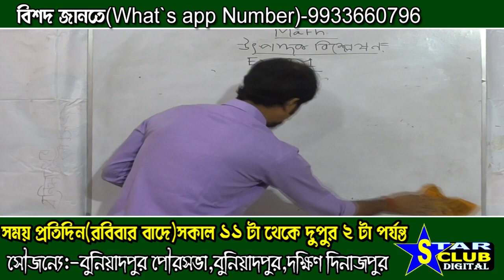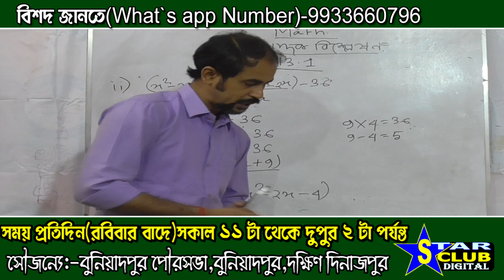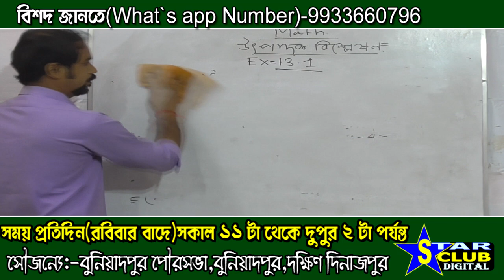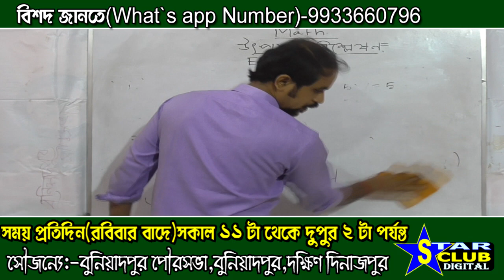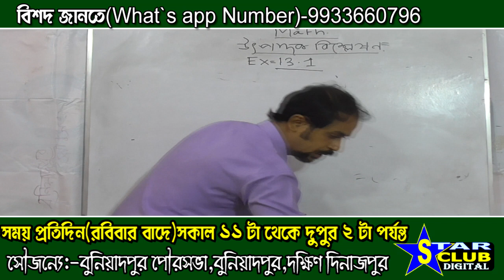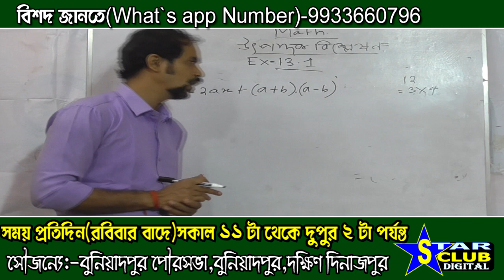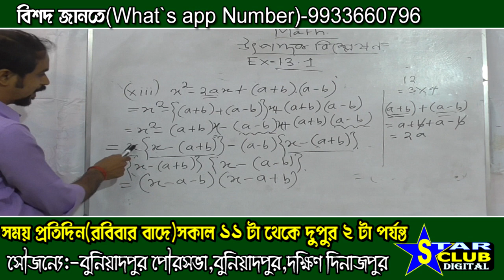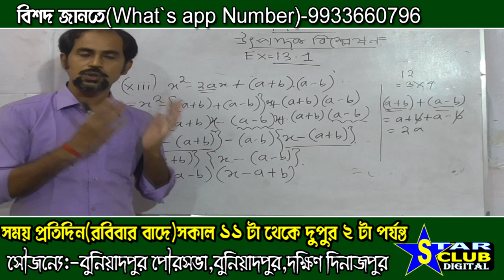Teacher Shankar Bagchi. Class VIII, Subject Math